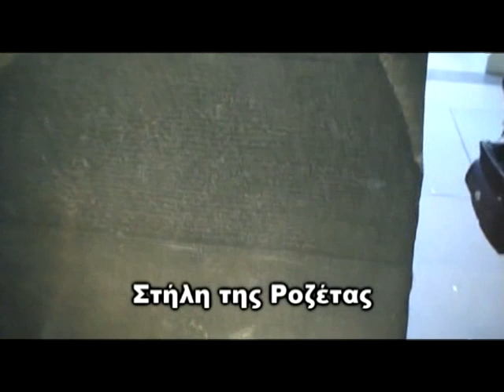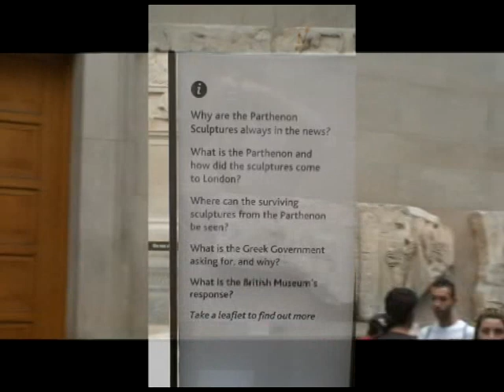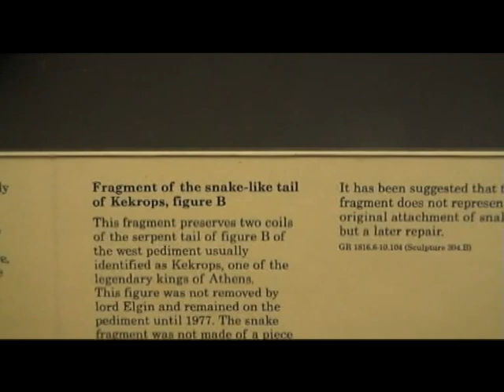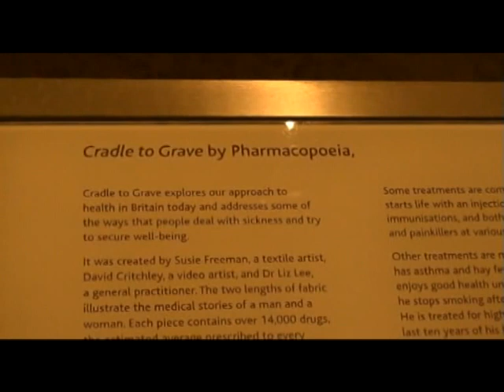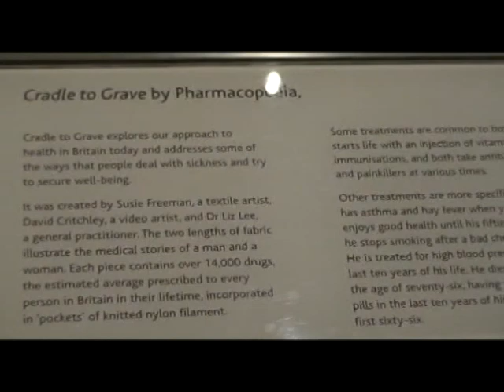Διακοπές στο Λονδίνο και το Παρίσι (video 3/7)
Το τρίτο μέρος όσων κινηματογραφήσαμε κατά τις διακοπές μας στο Λονδίνο και το Παρίσι από 24-29/8/2009.